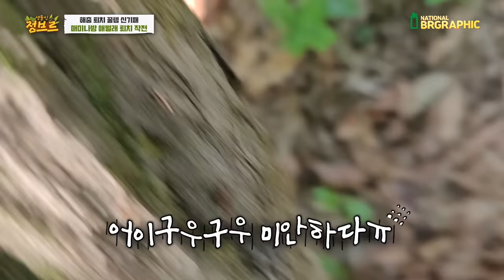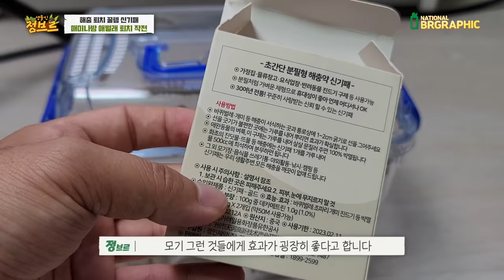퇴치작전)산을 갉아먹는 돌발해충 싹 잡아 퇴치했습니다!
신기패를 검색해보세요!

매년 매미나방은 전국적으로 수십만마리가 나오고 방역을 하지만 끊이지 않습니다. 국내 자생종이지만 돌발적으로 개체수 급상승으로 인한 피해가 생기고 있네요..이를 대벌레와같이 돌발해충이라 하는데요.  매미나방은 알로 동면을 하고, 날라다니는 나방이 아닌 알과 애벌레 때 처리하는게 제일 효율성이 좋은데 저는 이번에 애벌레를 잡아 퇴치를 해보았습니다.